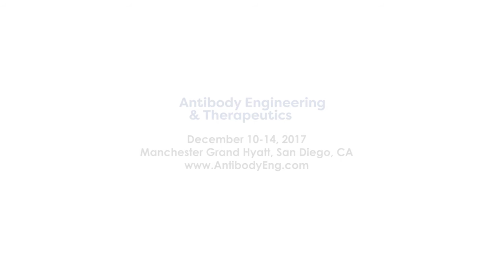Antibody Engineering 2016 Interview: Sahar Mohseni Nodehi, The Antibody Society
At Antibody Engineering & Therapeutics 2016 in San Diego, CA, we sat down with Sahar Mohseni Nodehi, Ph.D., Scientist, The Antibody Society.